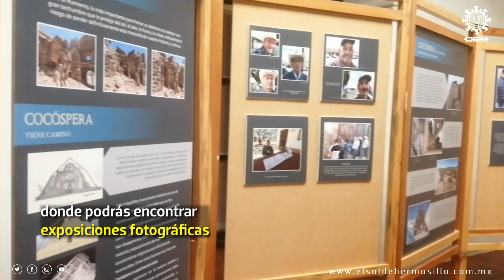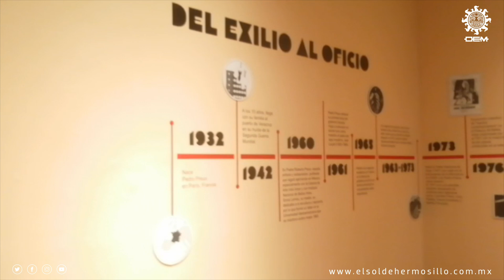Museos de Hermosillo, una opción para visitar en vacaciones de verano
Visitar los museos de la ciudad durante las vacaciones de verano puede ser una excelente opción para las familias. Por ello hicimos un recorrido por los principales museos de Hermosillo, Sonora, para que conozcas parte de sus exposiciones, así como los horarios que manejan durante esta temporada.